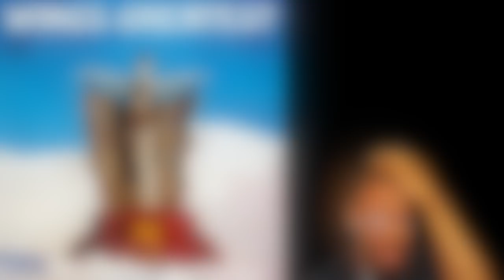Paul Mccartney and Wings-Live and Let Die Reaction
pink floyd progressive rock the dark side of the moon richard wright roger waters david gilmour mason have a cigar pink floyd documentary a momentary lapse of reason pulse classic rock songs best of rock and roll against the wind  turn the page eliminator tube snake boogie blues-rock nick mason marty schwartz guitar lesson paul mccartney interview the spy who loved me live live and let die